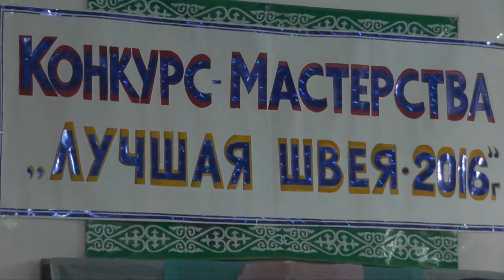Заключенные женской тюрьмы соревнуются за звание лучшего мастера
В колониях Южно-Казахстанской области продолжается конкурс на звание лучшего мастера рабочей профессии. Сегодня свое искусство демонстрировали швеи учреждения ИЧ 167/4. Наш корреспондент наблюдал за мастерицами.